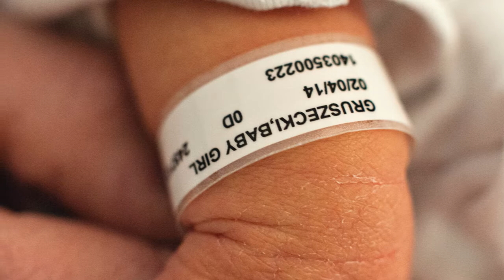Gwen Kathleen | Fresh 48 Hospital Session with Lauren Grayson Photography | Ohio Photographer